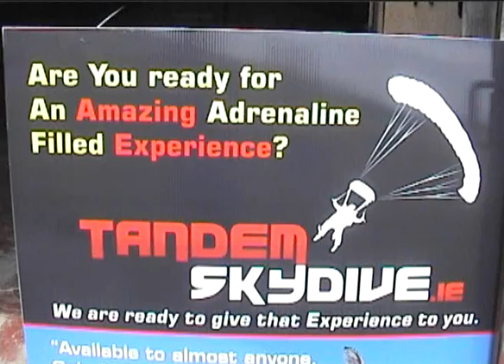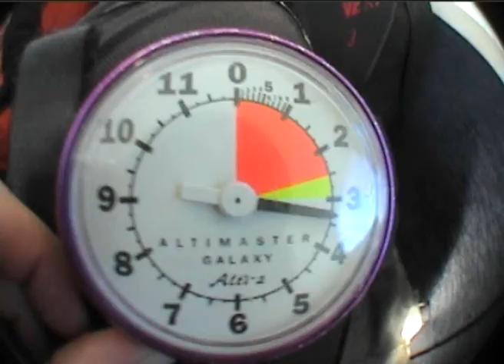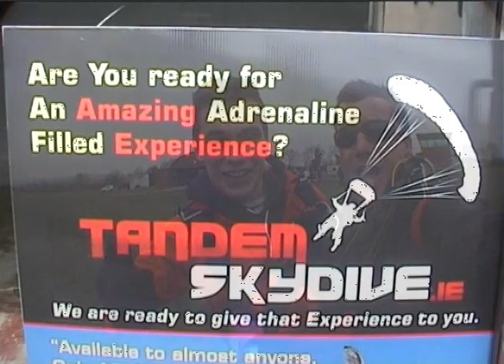Adam Sweeney's Tandem Skydive Kilkenny. Yahoooo!!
would like to thank Adam for sharing with us one of the best experiences life has to offer, Yahooo!! Well done Adam :)

Here at Tandem Skydive Kilkenny your safety and customer experience comes first. We are the only dedicated Tandem Parachute Centre in Ireland. This means we can fully concentrate on you, making your experience a day to be remembered.

The Tandem Masters at The Tandem Skydive Club, Kilkenny are of the most experienced skydivers in Ireland, with over 1,000 to 5,000 skydives each. All have been Skydiving for over 10 Years so you can be rest assured you are with the best of the best.

The Pilots at The Tandem Skydive Club, Kilkenny are again some of the most experienced Jump Pilots in the country with thousands of hours flying as jump pilots. Pilots in line with IAA requirements are all CPL (Commercial Pilots Licence) granted.

We chose to operate out of Kilkenny Airfield as we believe it to be the best location in the country for Tandem Skydiving not only due to its central Ireland location but it is also only 4 minutes from the thriving city of Kilkenny with its many Pubs, Restaurants, Hotels, B&Bs and Shops. Not to mention the massive safe landing area in front of the viewing area.